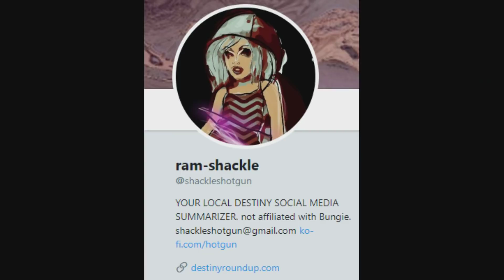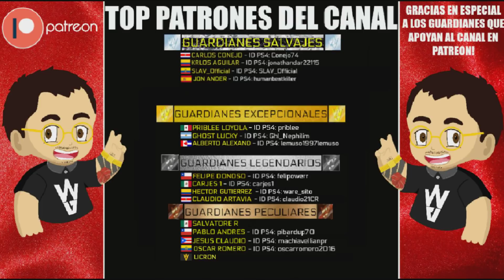Destiny 2 Noticias - NUEVOS TRAILERS! HUSO NEGRO! FACCIONES PERMANENTES! MEJORAS Y MÁS!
Hola a todos guardianes & bienvenidos de vuelta al noticiario de Destiny 2, donde hoy os traigo 3 nuevos trailers, una actualización del objetivo de la obra maestra exotica de Huso Negro, hablaremos de muchísimas respuestas de Bungie a temas importantes, hablaremos sobre asambleas de facciones permanentes, de un fin de semana para jugar gratis a Destiny 2 y mucho más, espero que os guste y os sirva de ayuda! 😁

❤️GRACIAS EN ESPECIAL A LOS PATRONES:
- Carlos Conejo
- Krlos Aguilar
- Emilio
- SLAV_Official
- Jon Ander
- Adrian
- Priblee Loyola
- Ghost Lucky
- Felipe Donoso
- Carjes1
- Hector Guiterrez
- Claudo Artavia

Destiny 2: DLC MÁS GRANDE QUE TTK! VARIKS VUELVE! ZOMBIES! NUEVOS ENEMIGOS! SCORN! Y MUCHO MÁS!

Destiny 2 - NUEVO JUEGO DE BUNGIE CONFIRMADO! NUEVAS FRANQUICIAS! SOCIO! EL FUTURO DE DESTINY Y MÁS!